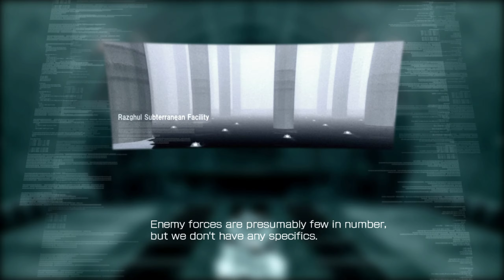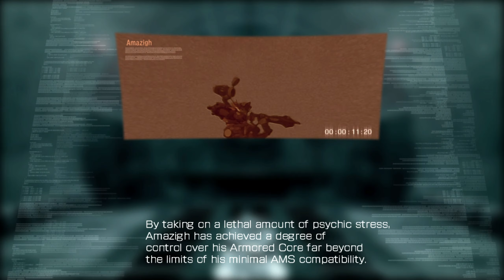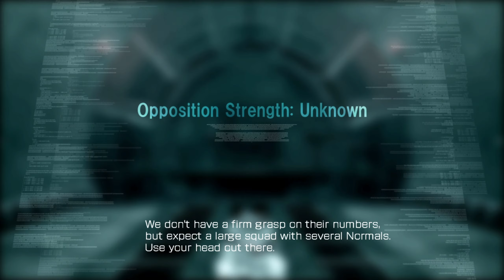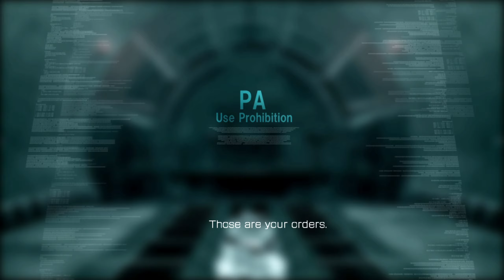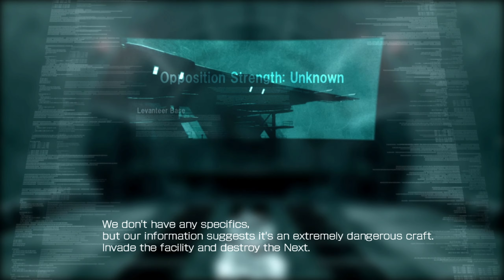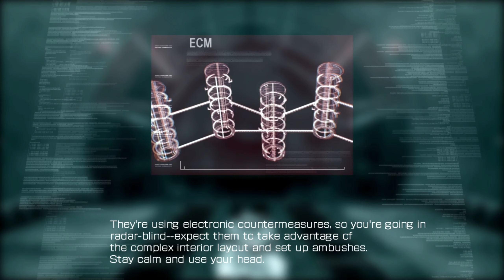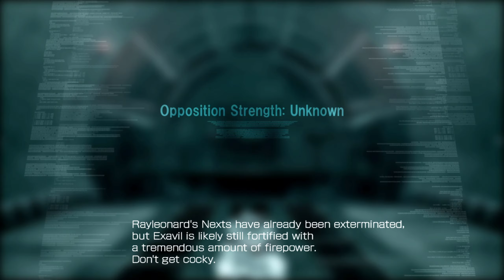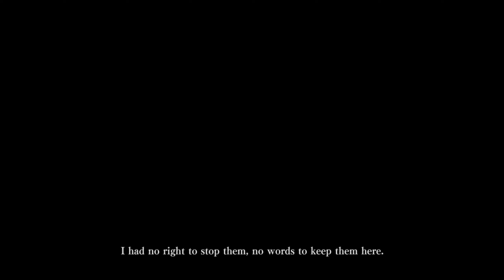Armored Core 4 Playthrough #1 - Normal Mode [RPCS3] (No Commentary)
Normal mode also known as story mode.
Armored Core 4 was meant to be a breath of fresh air for the series. I would agree that it needed it.

There are quite a few mechanical changes which I won't bother listing here but put simply, there's a heavy emphasis on speed and general mobility.

There are no branching story paths in Armored Core 4. I will be showing every mission since you can do them all in a single playthrough.

This is being emulated via RPCS3. No joke.
It's very close to being perfect but I had to do a full reset of the emulator for every mission to avoid texture issues. This is with write/read color buffers enabled.
There's also a mission that cannot be played with write/read color buffers enabled and you'll see some strange stuff.

Notes
Normal mode Armored Core 4 is (in my opinion) the easiest Armored Core in the series.

I started with the Aaliyah frame.

There are no hidden parts in any mission.

It was nice to fight ACs that weren't blatantly cheating again after slogging through Last Raven.

Desert Wolf: The pilot has some dialogue. Unfortunately, there can be no mercy and so he must die instantly.

The Womb: As much as I would like to blade these things, attempting to blade usually causes you to take a massive amount of damage since it seems like they can instantly counter swing.

Sol Dios: Grenades do splash damage and the splash can hit the weak spot on the bottom side. This avoids the Kojima explosion and dealing with the wonky lock on for the sphere.

Jardin De Chavalier: This mission crashes the emulator if write/read color buffers are enabled. Turning them off causes textures to not load correctly on ACs. You get the moonlight blade for completing this mission.

00:00 Intro
03:40 First Strike
07:10 Swarms of Red Eyes
12:14 Elimination
14:26 Dangerous Waters
15:50 Operation: Descent
18:28 Sharpshooting
20:24 Bald-Dora
23:15 Sandstorm Citadel
25:08 Desert Wolf
29:03 Aerial Interdiction
32:08 Icebreaker Defense
38:17 Retaliation
40:58 Water Gliding
43:04 Might Makes Right
45:55 Barbe-Bleue
50:05 A Dark Night's March
52:44 Up In Flames
55:48 Internal Purge
1:01:02 Ego Boost
1:04:20 Firefly
1:06:22 Operation: Ascend
1:08:50 Line of Defense
1:12:23 Sea of Blood
1:16:02 The Womb
1:19:39 Empress
1:22:45 Break The White Lance
1:25:55 Juggernaut
1:29:53 Unseen Assailant
1:33:01 Hail of Bullets
1:35:51 Silent Avalanche
1:38:38 Futile Resistance
1:41:01 Pillar of Light
1:44:37 Sol Dios
1:48:57 Jardin De Chavalier
1:51:20 Marche au Supplice
1:55:19 Bitter Obligation
1:59:11 Seed a Barren Earth
2:01:22 Ending
2:02:27 Credits